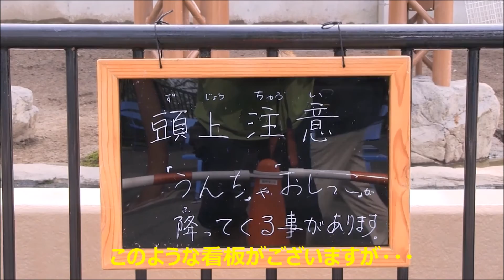カピバラ （旭山動物園篇）犯人はカピバラなのか？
早いもので泉水君も9月23日に5歳になりました！
クモザルさんとの抗争？も一日の内で僅かな時間
カピバラ三頭の運動不足解消の一環という事で
2014年9月14日撮影